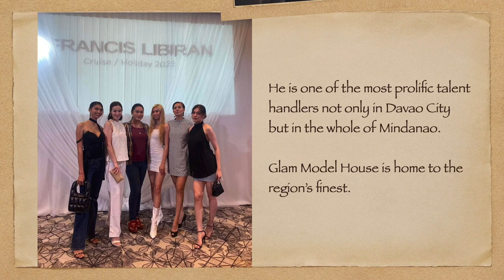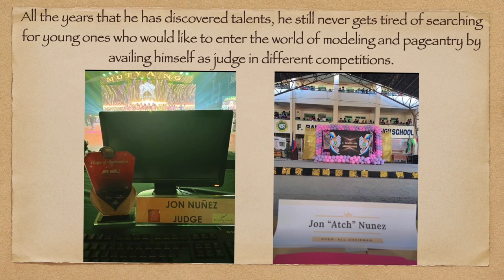Interview w/ JON NUNEZ of Glam Model House, Davao City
This is Jon Nunez, founder and owner of Glam Model House based in Davao City. Know more about him through this interview. Please watch!